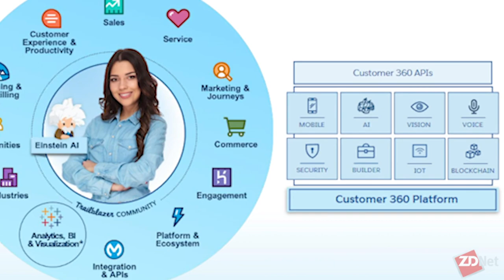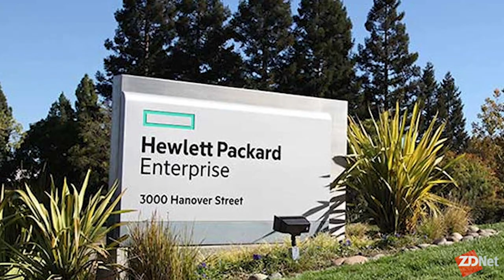ZDNet’s top enterprise CEOs of the 2010s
Larry Dignan and Bill Detwiler discuss ZDNet’s list of the enterprise technology leaders that had the most impact in the last decade.